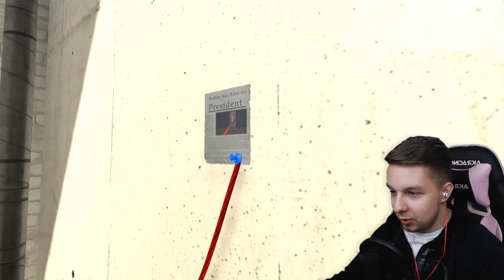TRUMP URATOWANY PRZEZ OCHRONIARZA! | Mr.President #1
Siemanemaneczko! Dziś zgramy sobie w Mr.President!, gdzie wcielamy się w rolę ochroniarze Donalda Trumpa, jak myślicie, jak mi poszło w takiej roli?

►Śledź mnie!